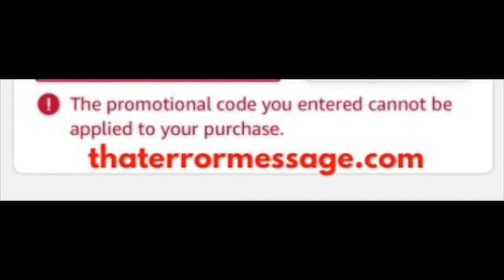The promotional code you entered cannot be applied to your purchase (Amazon)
Epic Amazon Deals Hold Software providers accountable! We rely on the community to share feedback on errors happening to them. What are others saying?